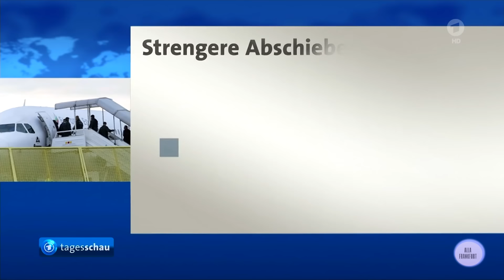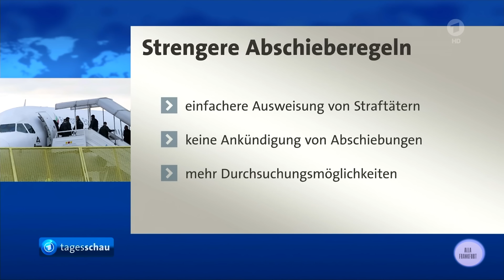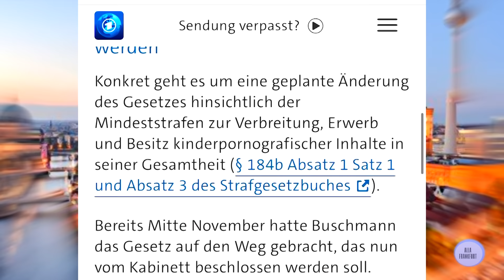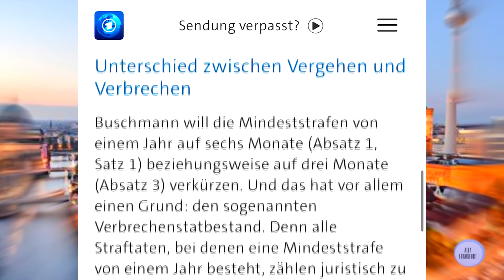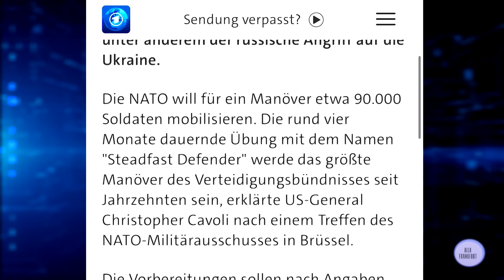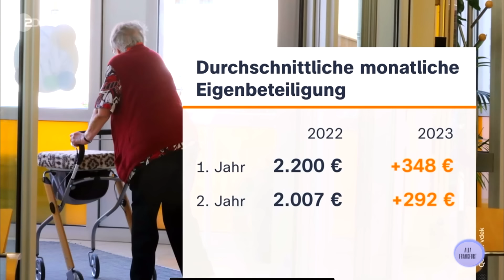Старики останутся ни с чем/Что случилось в Гамбурге?/К чему готовится НАТО/Германия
Новости Германии/В сегодняшнем выпуске: нелегалов вышлют домой, депутаты против AfD, к чему готовится НАТО и другие актуальные темы (Выпуск от 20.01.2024).

В этом выпуске:
00:00 Вступление
00:04 Нелегалов вышлют домой
01:39 Что случилось в Гамбурге?/Массовые протесты
02:53 Депутаты против AfD/Враги демократии
05:22 Уголовная ответственность
06:03 К чему готовится НАТО
07:32 Фермеры угрожают забастовками